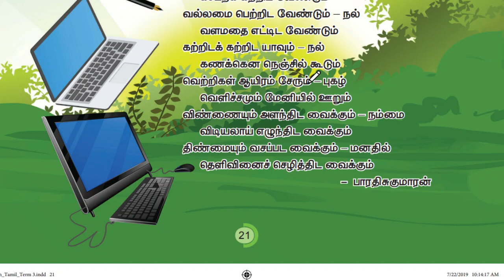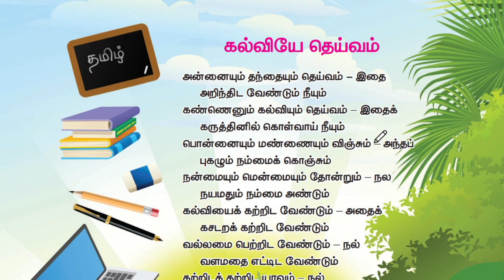கல்வியே தெய்வம் பாடல் | ஐந்தாம் வகுப்பு தமிழ் | இயல் 2 மூன்றாம் பருவம்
கல்வியே தெய்வம் ஐந்தாம் வகுப்பு Kalviye  Theivam Song